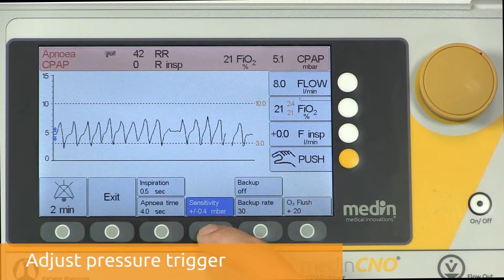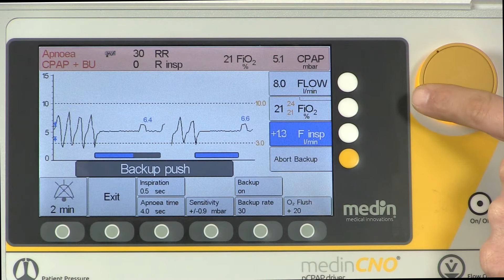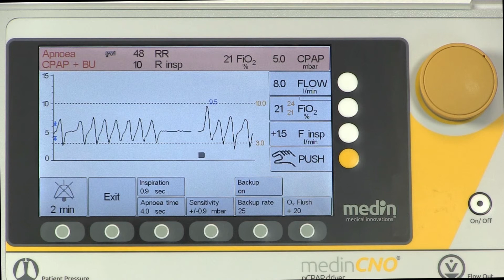medinCNO ventilation modes: Apnea CPAP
In this video we shortly demonstrate the Apnea CPAP mode on the medin CNO. The Apnea CPAP mode combines the basic CPAP mode with apnea detection, alarming and a backup-function in case of apnea.